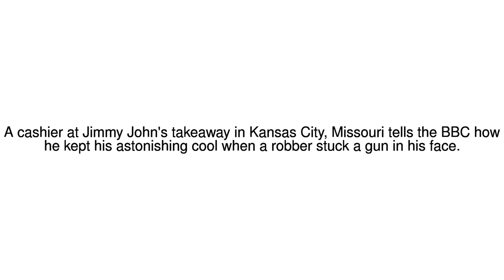News Update Gunpoint victim explains astonishing cool 29/04/17